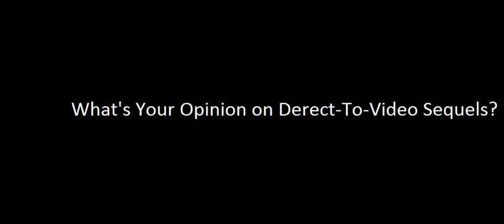Question #49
THEY FUCKING SUCK! (Sorry For Caps) But the Only Ones I Like Are The lion King Sequels, The Little Mermiad ll & Pochahontas ll

here Are Ones I Hate:
Jingle All The Way 2
A Christmas Story 2
Ace ventura: Pet Detective Jr.
Mean Girls ll
Big Fatter Liar
Open Season Sequels
Mulan ll
Kronks New grove
Without A Paddle: Nature's Calling
Sturat Little 3: Call Of the Wild
Surfs Up 2: WaveMania